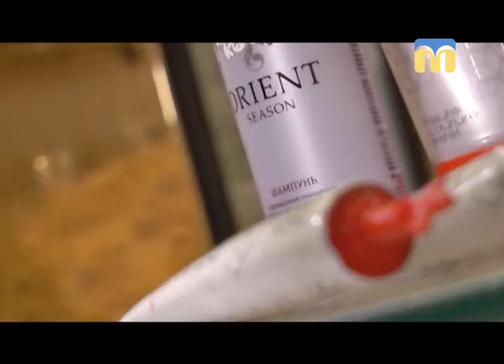Лабораторія краси. Догляд за волоссям восени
Поради дає стиліст Ірина Колесник.